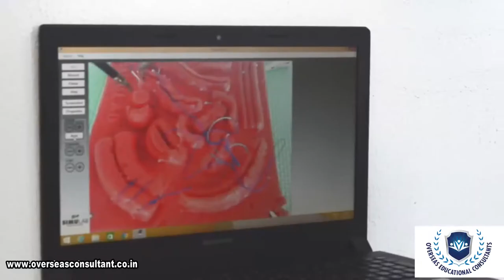Overview of Odessa National Medical University & City